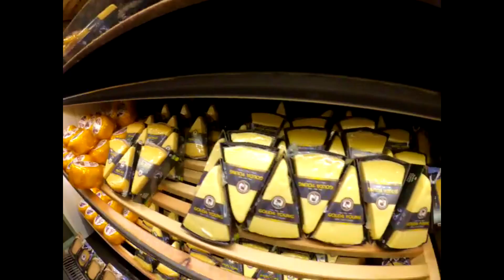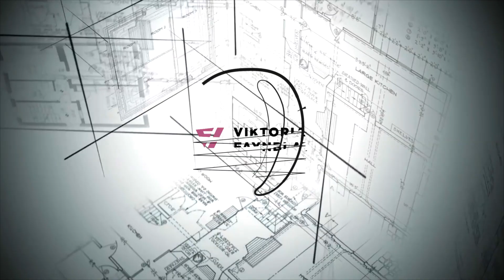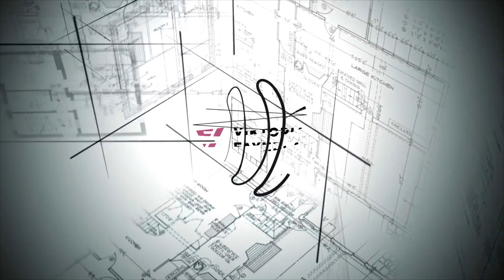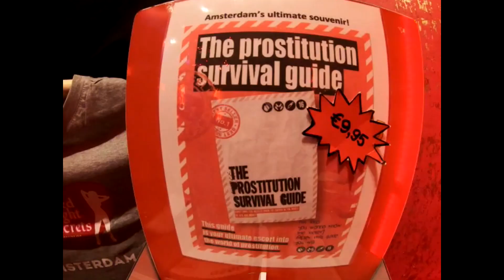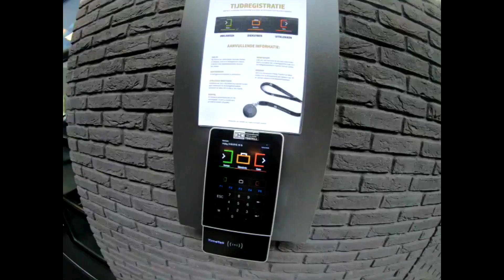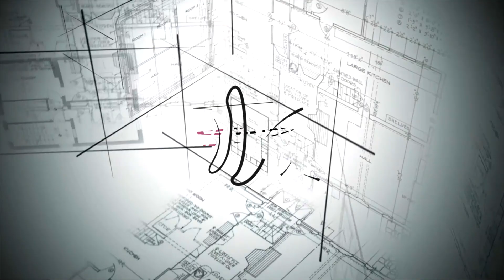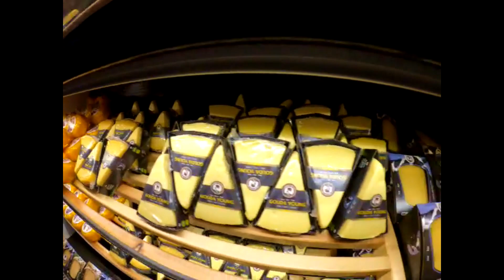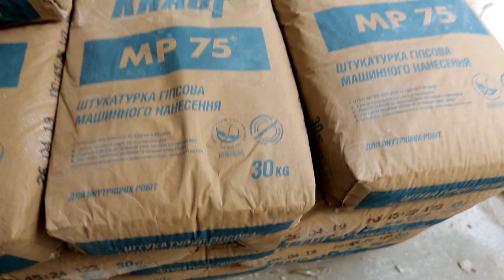Амстердам - Нидерланды. Мой первый влог. Туристические, и не только, маршруты - Блог №33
Амстердам — это город противоречий. Сказочные традиционные домики вдоль каналов соседствуют здесь с современной архитектурой. Культ здорового образа жизни и сохранения экологии мирно уживается со свободной продажей лёгких наркотиков и легализированной проституцией. Разнообразие чувствуется также и в самих людях — тут живут представители более 170 национальностей. И кем бы ни был житель этого города, он не станет отрицать необходимость иметь при себе дождевик — погода очень переменчива, а с зонтиком на велосипед надолго не сядешь. Амстердам считается одним из самых безопасных городов мира, хотя за съёмку в самом культурном месте — музее — можно поплатиться не только дорогой камерой, но и здоровьем.
Давайте вместе пройдёмся по самым интересным туристическим маршрутам Амстердама, попробуем традиционную местную кухню, а также посетим самый большой в Европе мебельный шоурум Eichholtz, площадью 4 000 кв.м.
Интересно? Тогда смотрите!